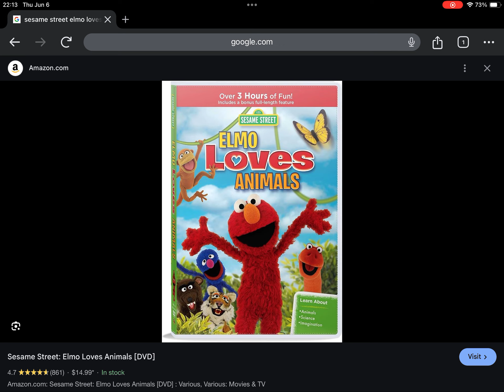Happy Late 7th Anniversary to Sesame Street Elmo Loves Animals (2017)!